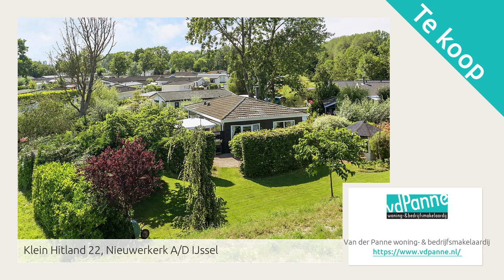Klein Hitland 22, Nieuwerkerk A/D IJssel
Aangeboden door Van der Panne woning- & bedrijfsmakelaardij. Voor meer informatie over deze woning